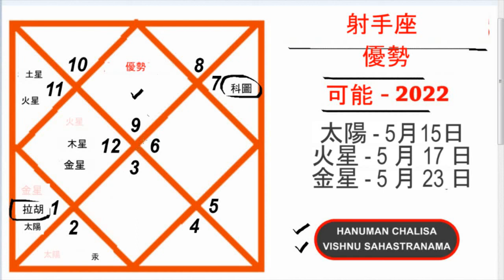射手座 |射手座2022 年 5 月 |每月預測 |阿傑•梅瓦達